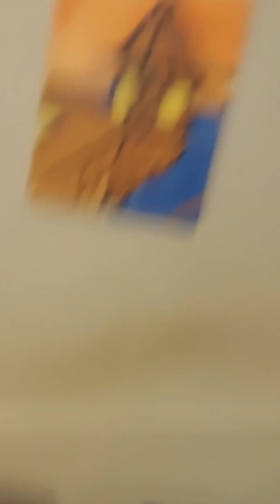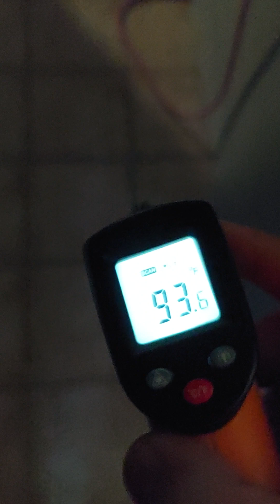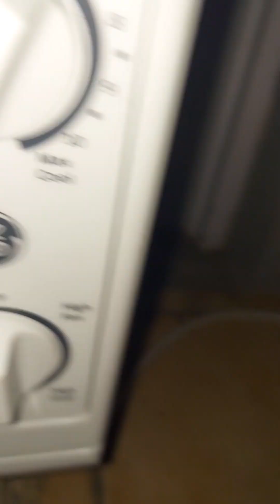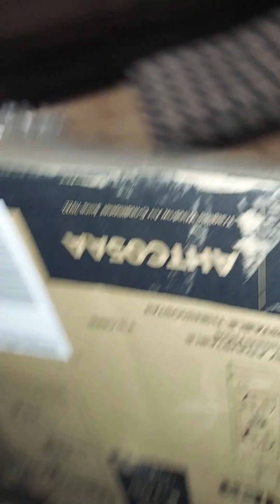start up GE 5.100btu